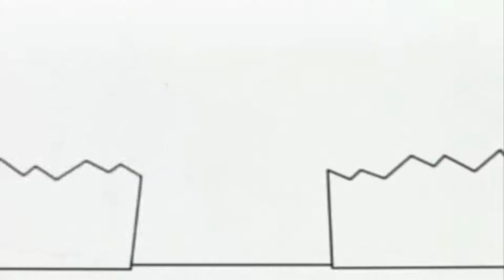Bruno The Great - Wake Me Up оригинал (15.07.2018)(1)